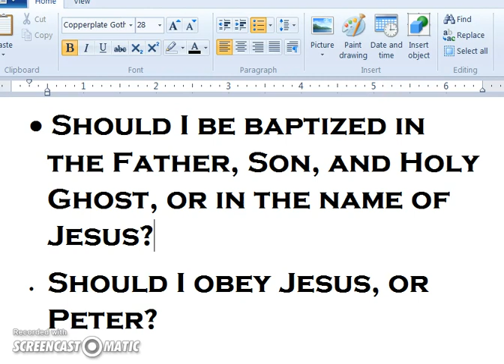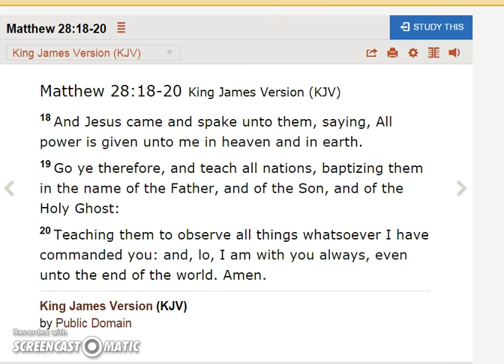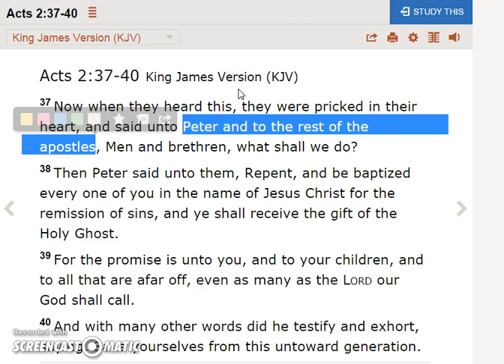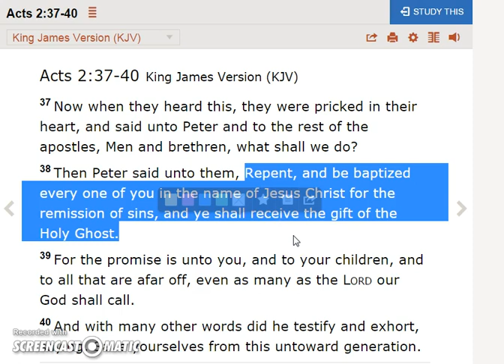Baptism in Father, Son, and Holy Ghost? or in Jesus' name?